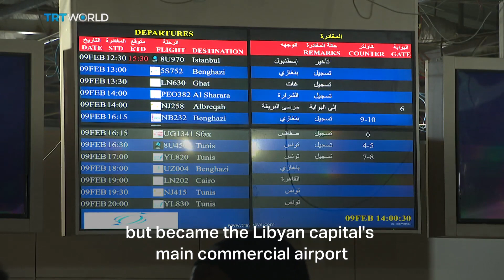One Libyan airline makes massive profit despite challenges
The Mediterranean nation of Libya is not necessarily seen as a hub for travelers. After all, they don't even offer tourist visas, given the ten year civil war and instability that has long plagued the country.

But that hasn't stopped one Libyan airline from touching down on massive profits. Priyanka Navani is in Tripoli with the story.